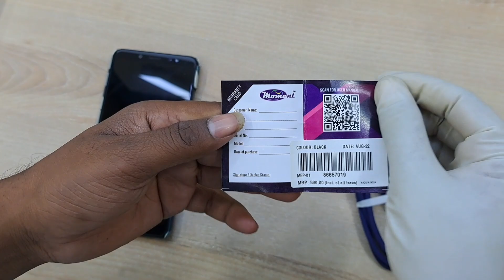Moment MICRO USB BRAIDED FAST CHARGING CABLE. (ME-UM003) USER MANUAL.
Moment Fast Charging Cable unboxing.